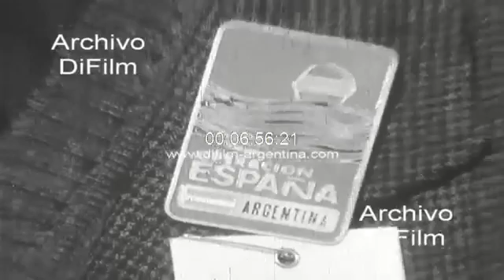Spanish residents of Argentina return to Spain 1969 ARCHIVE FOOTAGE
INQUIRIES TO ACQUIRE VIDEOS SEND EMAIL TO: - Spain: Journalistic note in the port of Barcelona where the journalist Leo Gleizer comments: -The Ship Cabo San Vicente is already entering the port of Barcelona, ​​and the voyage arrives to its end, and emotion takes over the thousands and thousands of people who have gathered here to receive those emigrants who after so many years finally return. This is the port of Barcelona, ​​the gateway to Spain, thousands and thousands of people have gathered here to wait for their relatives, their friends, their loved ones, those people who left for America more than 25 years ago, to conquer it, to discover it, to work on it. There are still more than three hours left before the ships arrive at this port and look again, our camera is going to show all these people who are here waiting. Step by step we are going to continue showing, telling everything that happens here. Report to a woman, in which she is asked: -Who are you waiting for? (Answer: To a cousin-sister from Buenos Aires) -How many years has it been since she has seen you? Most of these people do not know their relatives, they left this, their homeland, 25, 30, 40, 50 years ago. Government authorities led by the Minister of Labor are about to board the ship. Thousands and thousands of people who do not know their relatives, who do not know those loved ones who are waiting, but who want to see them, want to touch them, want to kiss them, and the same thing happens upstairs, they would like to come down, no longer down the stairs, jump, this is unmatched, this is the situation we are experiencing here in the port of Barcelona, ​​the emotion we are experiencing with you. There are many people who are here and who are not really waiting for anyone, who, as they themselves say, are experiencing this emotion and want to experience a reunion with their compatriots, with the people who return. Already the first emigrants descend from the ship, the first emigrants touch Spanish land. Report to a woman, in which she is asked: -How old is she? (Answer: 90 years) -How many years has it been since you came to Spain? (Answer: 53 years old) -Are you happy? Do you have relatives here? Report to a married couple, in which they are asked: - Where are you from? (Answer: From Rosario, Santa Fe) -What do you want most at this moment when you arrive in Spain? (Answer: See our families) -How long has it been since they came? (Answer: 57 years). Now we are seeing Dolores Vargas, a very young gypsy girl, who has been dancing and singing throughout the entire journey. Close-ups of the ship arriving at the port. Close-ups of a banner of the Casa de Galicia in Buenos Aires and a report to Mr. Rey, who is traveling with the contingent, in which he is asked: - Is it quite exciting here in Barcelona to meet this group of Argentines? -How many people have come here from Buenos Aires? (Answer: We are a group of 40 people). General views of the numerous families awaiting the arrival of the ship. Close-ups of a group of people holding a banner where it is written: -"You are Spain without a border"; and in another that is located on the lateral side of the ship: -"Operation Spain". General views of passengers throwing paper streamers from the boat. Close-ups of the Minister of Labour, Jesús Romeo Gorría, together with a group of Spanish authorities waiting to board the ship. General views of the passengers getting off the ship and being greeted by their relatives.
Date: 1969
Video Code: D-01487